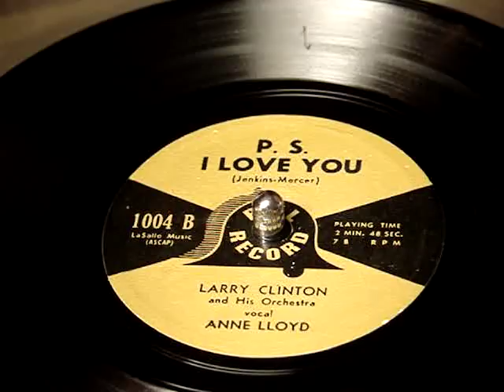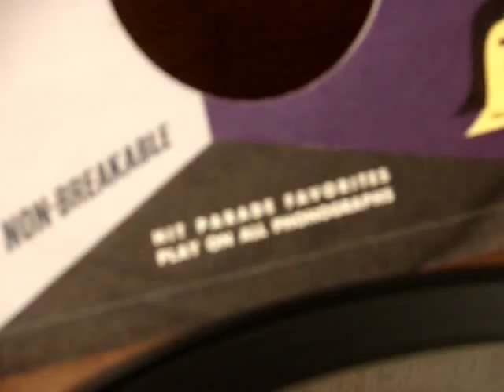PS I love you by The Larry Clinton Orch vocal Anne Lloyd 1940's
P S I love you by The Larry Clinton Orch vocal by Anne Lloyd released in1954 on Bell records.  This recording is on an unusual 7 inch 78RPM record by Bell Records.  It may have been issued to compete with 45's.  It is vinyl and they claim compatable with all phonographs.